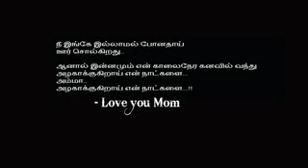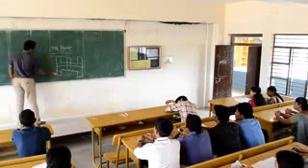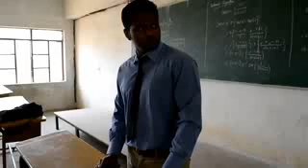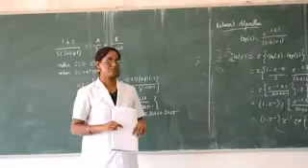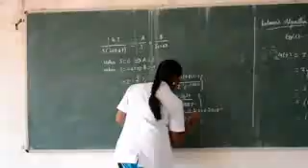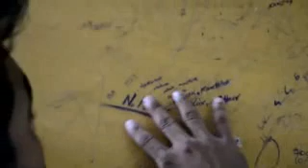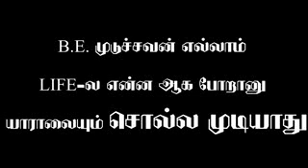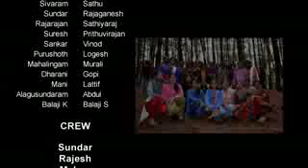SOLLA MUDIYADHU - TAMIL SHORT FILM - COMEDY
SOLLA MUDIYADHU - TAMIL SHORT FILM - COMEDY - சொல்ல முடியாது தமிழ் காமெடி குறும்படம்